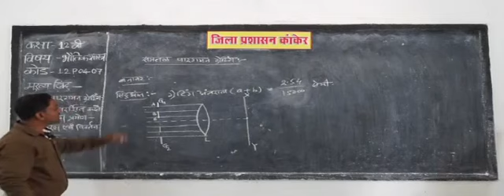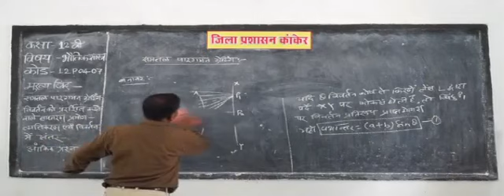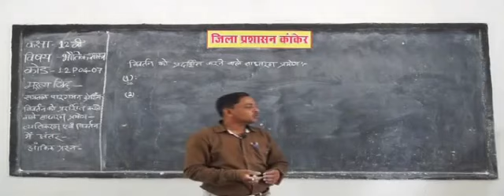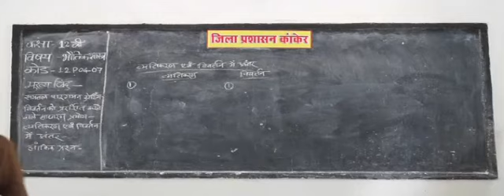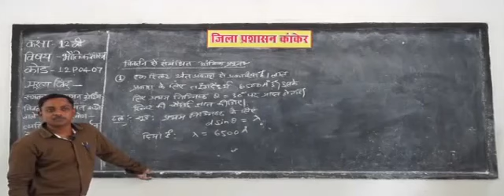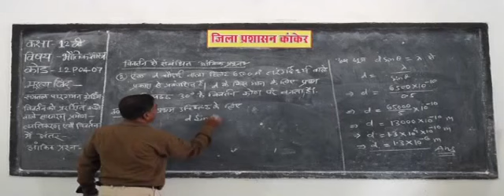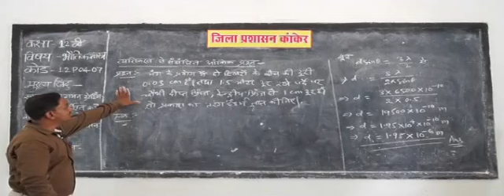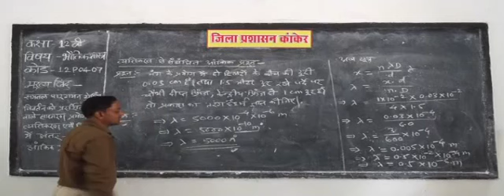Wave Optics Physics Science Theory Explanation तरंग प्रकाशिकी भौतिकी विज्ञान 12P0407 HINDI Part 7 PM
What are the waves in electromagnetic spectrum?
How many types of waves are there?
Where are radio waves most commonly used?
How far can radio waves travel?
How do radio waves travel?
How do radio waves help us?
Why do radio waves travel so far?
Are radio waves dangerous?
Can radio waves travel through a vacuum?
Are radio waves as fast as light?
How are radio waves formed?
Can radio waves travel through water?
How are radio waves used in cell phones?
How do we use radio waves?
What is an example of a radio wave?
What are radio waves science?
How are radio waves used to understand the universe?
Can we hear radio waves?
Is light a wave or a particle?
How do radio waves propagate?
How fast do radio waves travel in air?
Do cell phones give you cancer?
What do radio waves do to the human body?
Is it safe to eat microwaved food?
At what speed do electromagnetic waves travel in a vacuum?
Can radio waves travel through the atmosphere?
Do radio waves have mass?
Do light has mass?
Do electromagnetic waves have mass?
Do particles have mass?
How are radio waves transmitted and received?
How are waves transmitted?
What happens to radio waves in the ionosphere?
Do all electromagnetic waves move at the same speed?
How EM waves travel in a vacuum?
Do light and radio waves travel at the same speed?
Is use of microwave harmful?
Is microwave radiation harmful?
Is microwaving milk bad?
Are radio waves harmful to humans?
Are RF waves dangerous?
Are radio waves from mobile phones harmful?
Why are radio waves dangerous?
Do electromagnetic waves harm humans?
How fast do electromagnetic waves travel through space?
How far do radio waves travel?
What materials block radio waves most effectively?
How does light behave as a particle and as a wave?
What is a particle in science?
Is time a particle or a wave?
How fast does light travel in a vacuum?
What makes up a particle?
Can an atom be a particle?
Is everything made of light?
Why can light be considered a particle?
Is light matter or energy?
What is a particle in quantum physics?
Is light a particle or a wave Ted Ed?
Are all particles waves?
What blocks electromagnetic waves?
What can radio waves be used for?
Do radio waves reflect?
Do radio waves travel at the speed of light?
Do radio waves travel faster than light?
What is the speed of FM radio waves?
How do radio waves travel in space?
Do all electromagnetic waves travel at the speed of light?
How do submarines communicate underwater?
How deep can a submarine go down?
Does RF work underwater?
Do radio waves go on forever?
How do you detect radio waves?
Can we see electromagnetic waves?
Do electromagnetic waves change speed?
How electromagnetic waves travel in space?
How are all electromagnetic waves different?
How electromagnetic waves are generated?
Can anything travel faster than the speed of light?
What is the fastest thing in the universe?
Why does time stop at the speed of light?
Why does light travel so fast?
How do electromagnetic waves travel through a medium?
How is EMR produced?
What is an electromagnetic wave made of?
What are the properties of electromagnetic wave?
How do gamma rays form?
Why do gamma rays have the most energy?
Why do gamma rays have no mass at all?
Where do gamma rays come from?
How are wavelength frequency and energy related?
What is sound and its properties?
What are the properties of sound in science?
What are the four qualities of sound?
Where does sound travel fastest?
Is energy related to wavelength?
Is wavelength inversely proportional to energy?
Why is short wavelength high energy?
What are matter waves in physics?
Why are waves formed?
What factors influence the size of a wave?
What makes a big wave?
What is a series of waves called?
What is the role of centrifugal force in forming Tides?
How are waves formed?
How tall can waves get in the ocean?
How is wind formed?
Where are waves generated?
Where do ocean waves come from?
How is wind created?
How is matter a wave?
How are all mechanical waves similar?
What is the Heisenberg principle?
What is wavefront vmware?
What is a wave motion?
What is a plane wave definition?
What is wavelet physics?
Why do we use wavelet transform?
What is wavefront of light?
What are two types of wave motion?
What is being transferred with a wave?
Who discovered waves in physics?
What is the study of ocean waves called?
What travels on a wave?
Who are the scientist of electromagnetic wave theory?
What is a ray of light?
What is phase difference in waves?
What is a phase in material science?
Can coherent waves be out of phase?
What does phase angle represent?
What does in Phase mean in physics?
What does phasor mean?
What is active and reactive power?
How are capillary waves formed?
Does the moon control the waves?
What makes waves at the beach?
What is a big wave called?
What are the 7 types of waves in the electromagnetic spectrum?
What is the wave nature of light?
What is classical wave theory?
How light is a wave?
What did Newton think light was?